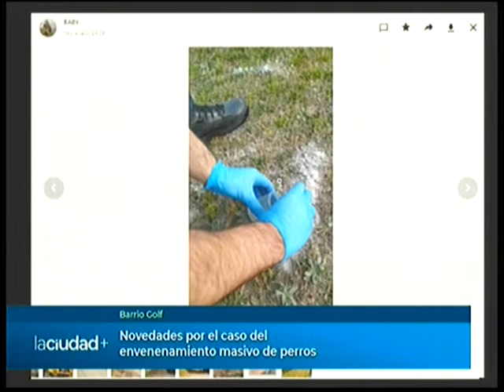Novedades por el caso del envenenamiento masivo de perros | La Ciudad